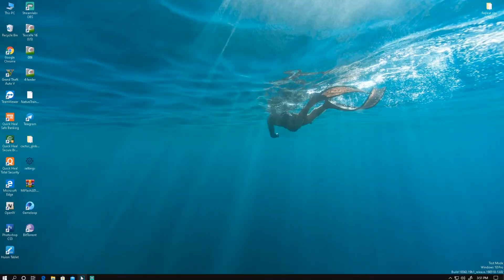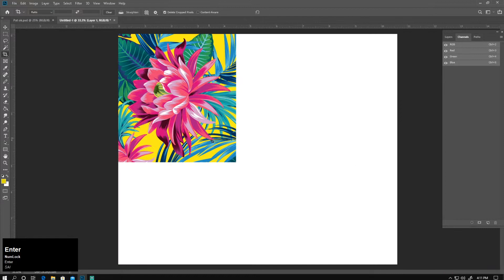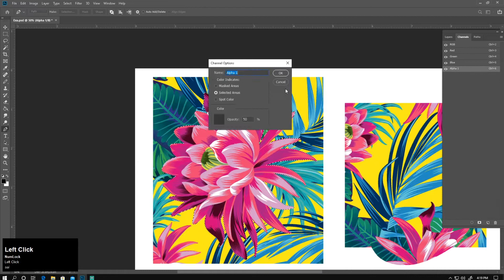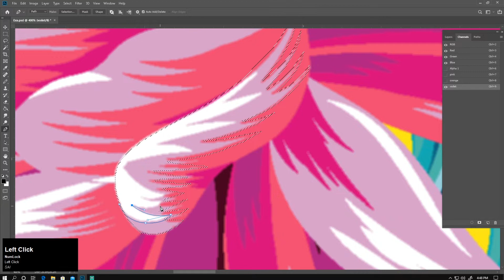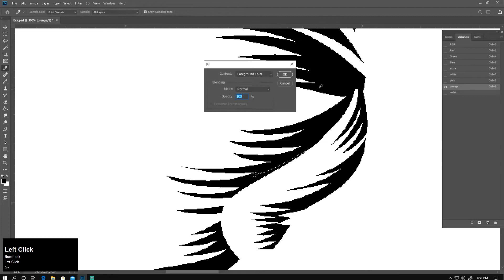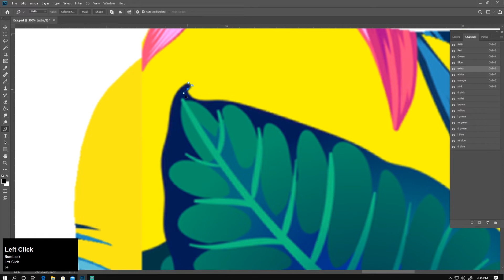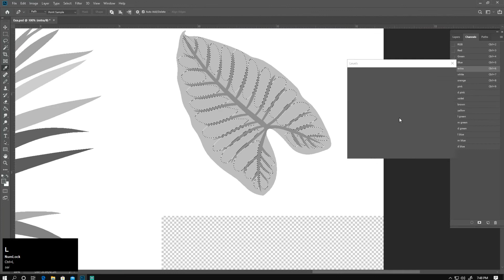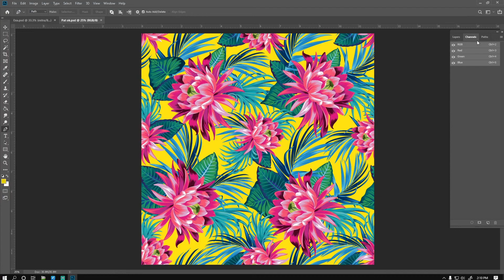How to Drow Textile Design in PHOTOSHOP || Separation || [ Hindi Part-1 ]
# Krisha digital #
For Textile Digital Designers and Jacquard Design
Purpose of Helping

Be Artistic, Creative And Able To Draw.
Have an Eye For Colour, Texture and Pattern.
Have Good Attention To Detail.
Gat The Advance Knowledge Of Designing

connect with " Krisha Digital "